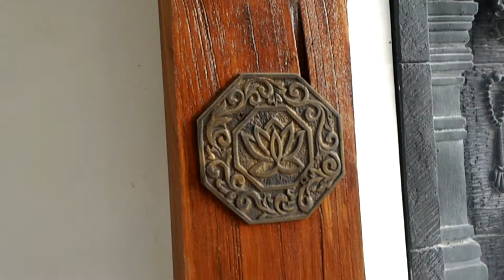62cm Teak Framed Borubudur Stone Relief - Life of Buddha #3 SRF1040